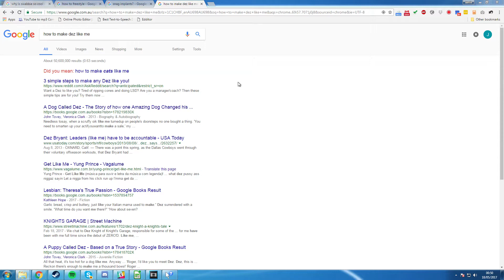Return of Rick